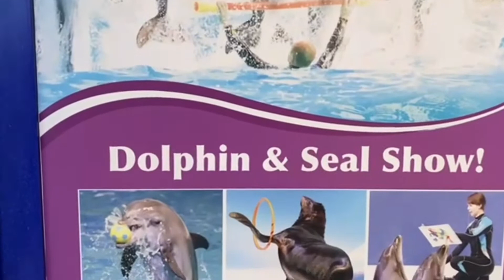Dubai Dolphinarium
Sea Magic Recreational Services, the trade name of "Dubai Dolphinarium" in Creek Park was opened in May 2008 & is now one of the most loved Dubai tourist attractions.

Dubai Dolphinarium is home to a number of unique tourist attractions in Dubai, each of which promises that you & your family will have a day out which you will treasure forever!

Over 40,000 visitors per month to Dubai Dolphinarium get up close and personal to graceful bottlenose dolphins and playful seals at the action-packed shows - The Dolphin & Seal Show. These interactive extravaganzas showcase the amazing animals' astounding skills.  Visitors watch in wonder as the dolphins and seals dance, sing, juggle, play ball, jump through hoops and even paint.